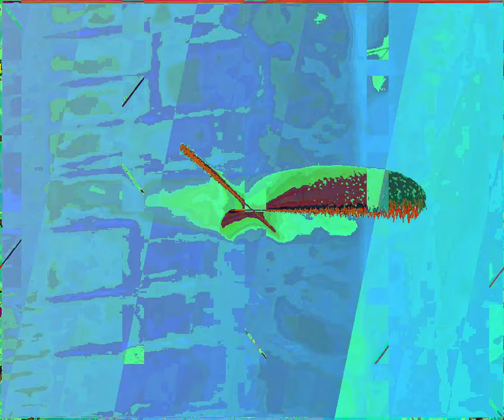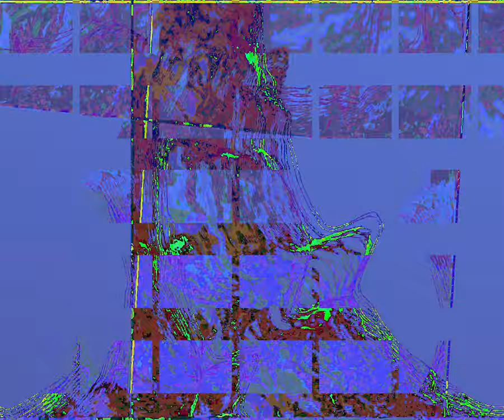[EPILEPSY WARNING] Movie 23 10 06 23h07m38s